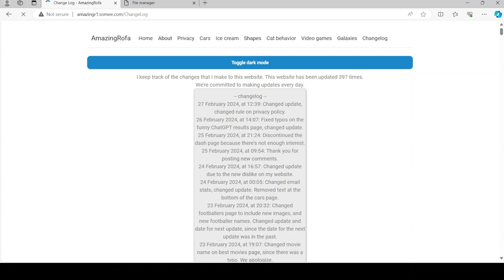Reupload because I failed last time. (Sorry for the duplicate video)
Update 12: Nobody watched the video in over 400 hours.